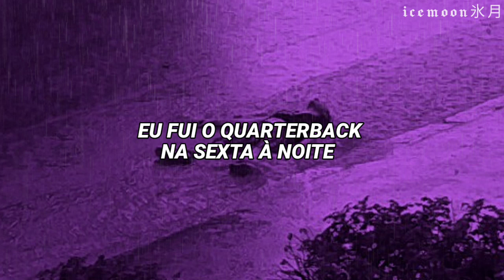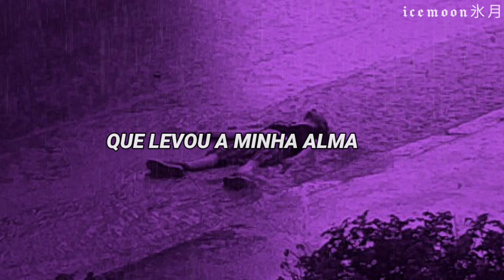uma música para aqueles que te machucaram e se foram... porque dói dizer adeus.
♫︎ Cantor(a): Daniel Page feat. Joe Bills

♫︎ Nome: Hurts To Say It

You were the cheerleader under the lights
I was the quarterback Friday night
Everyone knew our names
But they didn’t know that…

You were the last thing that I believed in
Ever since I found out that you were cheatin’, why?
Does it hurt to say goodbye

//1° Drop

All the mistakes
All of the stones you’ve thrown
And all of the lies you’ve told
But does it hurt to say goodbye
It hurts to say it

Even though the hours on this road
Were empty miles we drove
It hurts to say goodbye

//2° Chorus

Now I see the lights
And all of the sirens
Rushing to the scene
Of all of your violent crimes
But it doesn’t make it right

'Cuz they can’t fix this
Hole in my chest
That leads to my soul
And it’s cold and it’s dark
When the last time I felt a beat in my heart
Is begging for a spark

//2° Drop